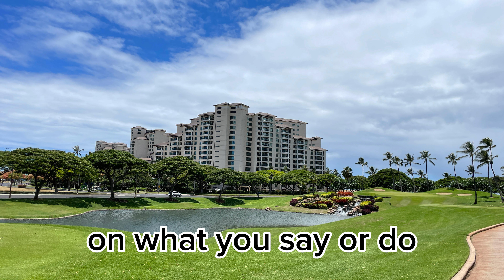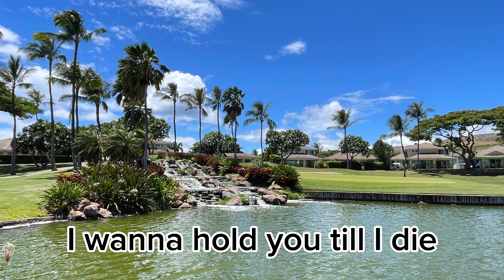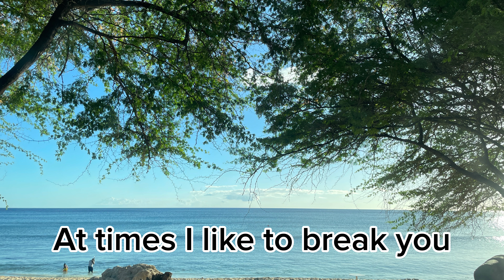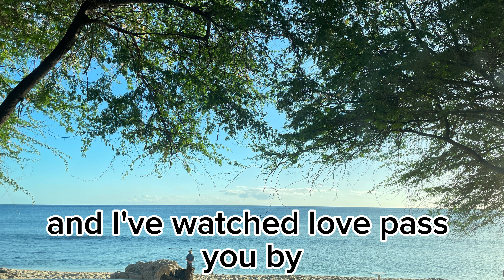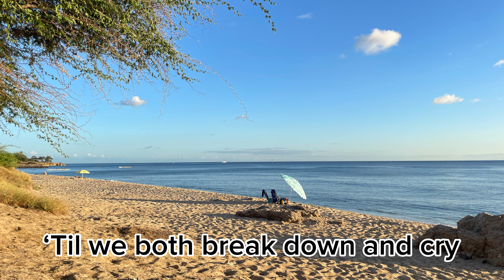Sometimes When We Touch - Peggy Chen 陳怡帆